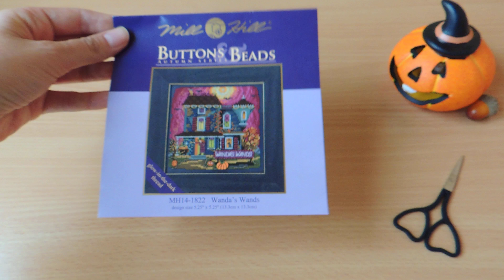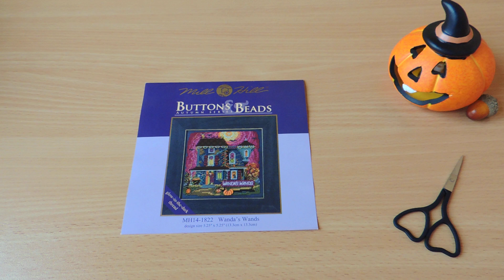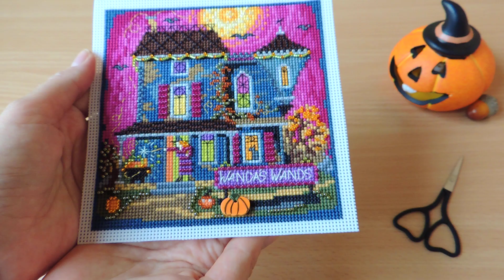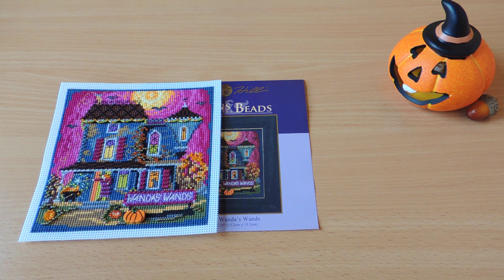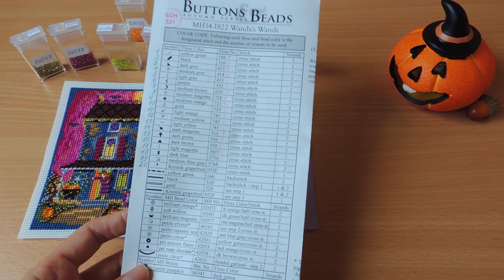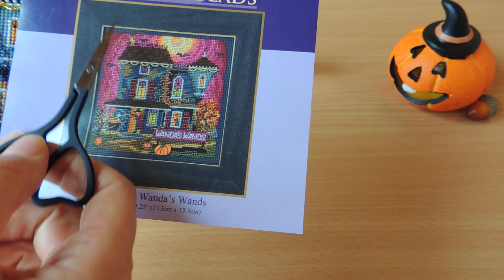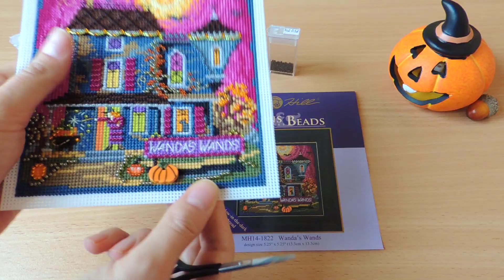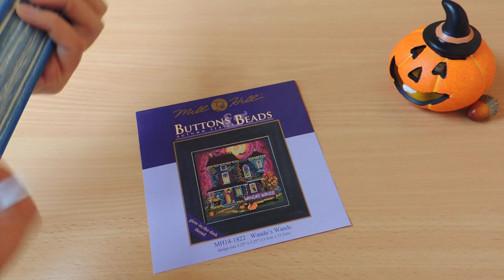Милл Хилл. Волшебные палочки Ванды! Готовая работа с заменой бумаги на пластиковую канву.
Предлагаю Вашему вниманию свою готовую работу от компании Милл Хилл Волшебные палочки Ванды (Wanda"s Wands), которую я вышивала не на перфорированной бумаге, а на пластиковой канве фирмы Гамма.